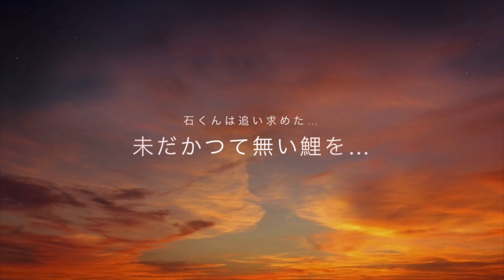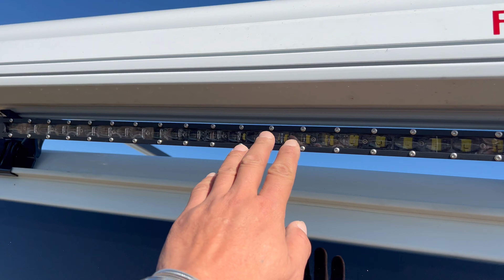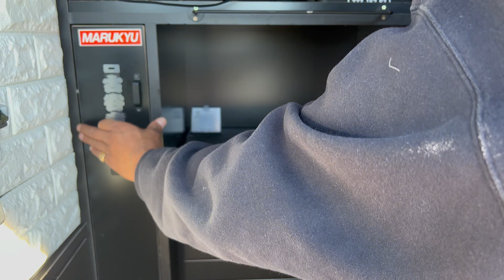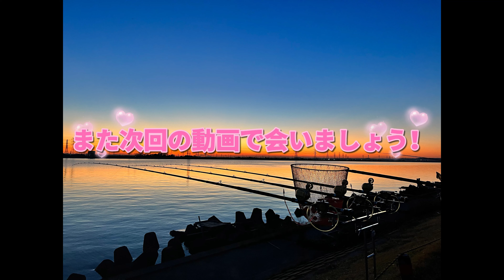石くんの鯉釣り68古谷さんの愛車紹介！編！